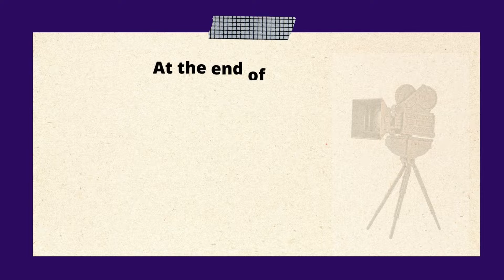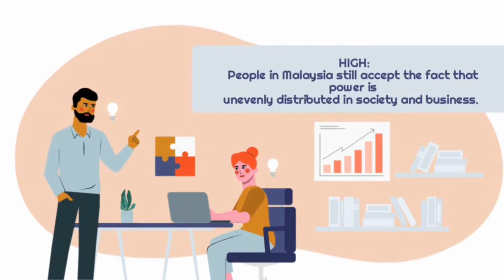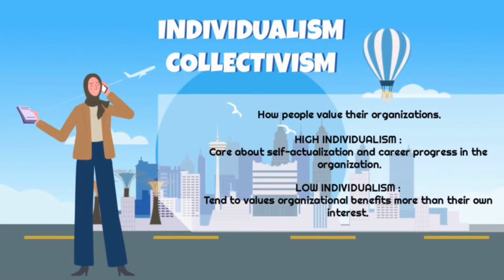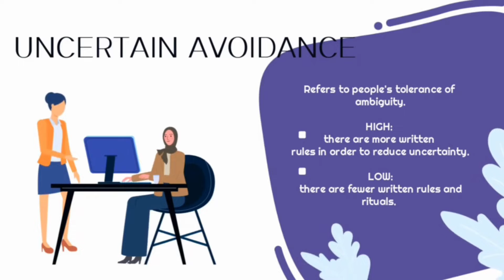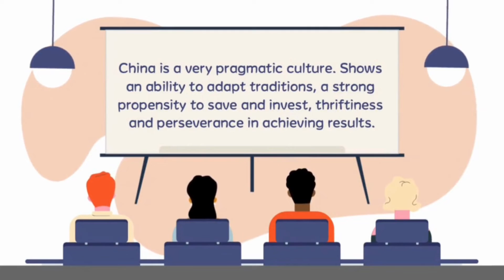DPP20013 | INTRODUCTION TO INTERNATIONAL BUSINESS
Hofstede Culture Dimension is a framework for understanding the difference of culture across countries. This video will helps students to understand each dimension of cultural differences.
KPI 2022